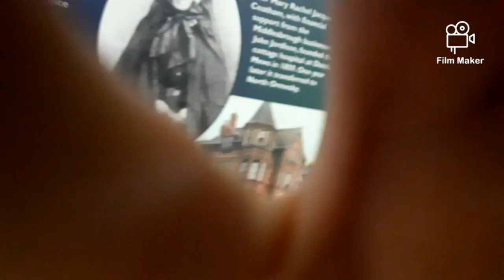investigating the dormen museum find Dr Frank elgee